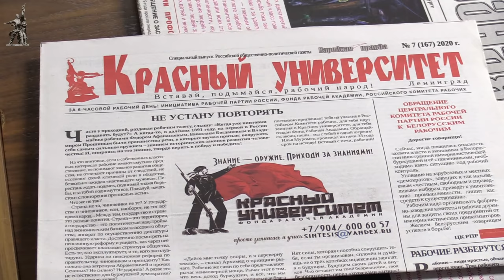Философия и проблема истины в марксизме. Профессор М.В.Попов. 07.10.2020.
Философия и проблема истины в марксизме. Лекцию в Красном университете прочитал Михаил Васильевич Попов, доктор философских наук, профессор, президент Фонда Рабочей Академии. 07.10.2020.
Задание к семинару «Диалектика как методология марксизма» по лекции «Философия и проблема истины в марксизме» 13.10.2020:
1. Что такое философия.
2. Правильность, достоверность и истина.
3. Диалектическая истина.
4. Диалектика как наука.
5. Диалектический материализм.
6. Исторический материализм.
7. Диалектика как источник и составная часть, момент марксизма.

Для пожертвований в Фонд Рабочей Академии:
Карта Сбербанк:
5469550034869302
Михаил Васильевич П.
WebMoney:
P